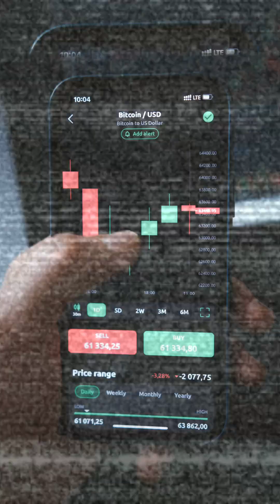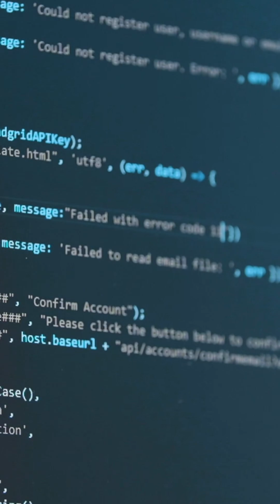React's Perfect 10/10 Security Disaster Explained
React just suffered one of the worst security breaches in modern web history. A perfect 10/10 vulnerability let hackers take over servers with a single HTTP request—no password needed.
Most victims? They didn't even know they were at risk. They just built normal websites using Next.js, trusted the defaults, and woke up to find their servers mining crypto for someone else.
One missing safety check. That's all it took.
This isn't just about React—it's about what happens when we build on systems we don't fully understand. When "it just works" becomes "it just broke everything."
If you run a website or care about internet security, this is the wake-up call we all needed.